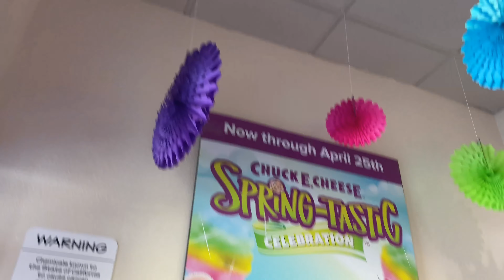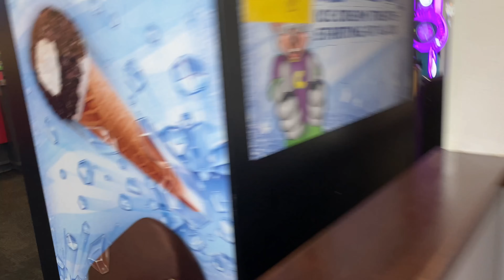Chuck E. Cheese's Spring Decor at various Southern California stores. (2021)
Hello everyone and welcome back to another video. Today’s video is one i took last year during the “Spring-Tastic” celebration. I would like to thank a certain someone who came with me during my visit to the Moreno Valley store as he recorded some parts while i had to do something for a couple minutes. Enjoy!

Time stamps

0:03 - 0:59 (Oceanside, California)

0:59 - 1:15 (San Bernardino)

1:16 - 1:49 (Moreno Valley)

1:50 - 2:21 (Corona)